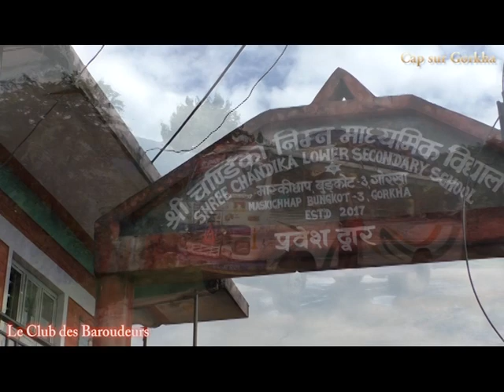Voyage Népal / Chantier solidaire à Gorkha (1). Carnet de route sur la route de Katmandou...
Cap sur le Népal N°5 : "On vient au Népal pour ses montagnes et on revient pour ses habitants", jamais ce proverbe népalais n'aura été aussi vrai que dans cette école perdue au milieu de nul part à quelques km de Gorkha. 5 jours dans une école pour un chantier solidaire, une expérience de vie unique et rare...